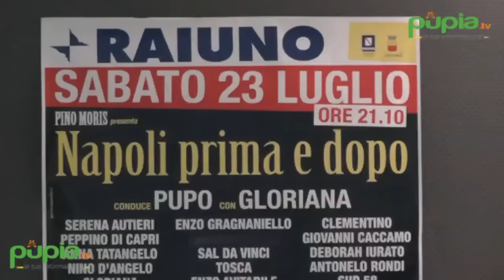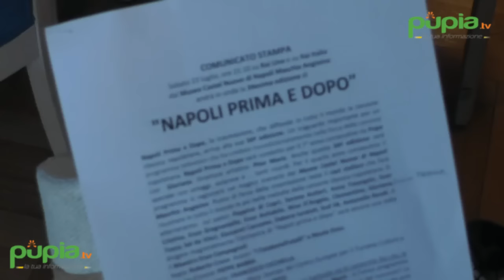"Napoli Prima e Dopo", la 34esima edizione (05.07.16)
- Napoli - All’Hotel Mediterraneo è stata presentata la 34esima edizione del programma trasmesso da RaiUno ‘Napoli Prima e Dopo’. Presenti gli artisti protagonisti della trasmissione: Peppino di Capri, Serena Autieri, Anna Tatangelo, Suor Cristina, Enzo Gragnaniello, Enzo Avitabile, Nino D’Angelo, Clementino, Gloriana, Tosca, Sal da Vinci, Giovanni Caccamo, Debora Iuratoh, Sud 58 e Antonello Rondi.

Il programma andrà in onda sabato 23 luglio, ore 21.10, su Rai Uno e su Rai Italia dal Museo Castel Nuovo di Napoli Maschio Angioino. Napoli Prima e Dopo, la trasmissione, che diffonde in tutto il mondo la canzone classica napoletana, arriva alla sua 34esima edizione.

Un traguardo importante per un programma televisivo che ha creduto incondizionatamente nella forza della canzone napoletana. Napoli Prima e Dopo sarà condotto per il settimo anno consecutivo da Pupo con Gloriana. Direttore artistico: Pino Moris.

Anche questa edizione sarà speciale con omaggi, sorprese e tanti ricordi. Per il quarto anno consecutivo il programma si registrerà nel magico scenario del Museo Castel Nuovo di Napoli Maschio Angioino. Punto di forza della trasmissione resta il cast stellare che farà risuonare in tutto il mondo le più belle melodie della canzone classica napoletana.

Si alterneranno sul palco Peppino di Capri, Serena Autieri, Anna Tatangelo, Suor Cristina, Enzo Gragnaniello, Enzo Avitabile, Nino D’Angelo, Clementino, Gloriana, Tosca, Sal da Vinci, Giovanni Caccamo, Debora Iuratoh, Sud 58, Antonello Rondi.

A dirigere magistralmente l’orchestra sarà ancora una volta il maestro Enzo Campagnoli. Regia: Roberto Croce. Autori: “I Fatebenefratelli” e Nicola Sisto.

Ospite d’onore: Peppe Barra. Ospite del parterre: Francesco Cicchella. Franco Cavallaro, Capo Ufficio Stampa del Centro Europeo per il Turismo Cultura e Spettacolo. Madrina: Marisa Laurito. (05.07.16)